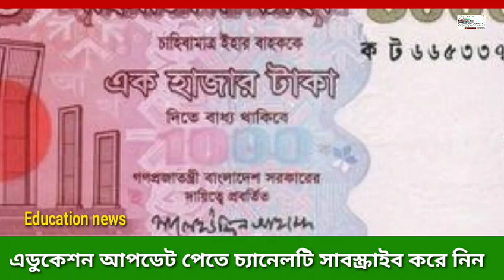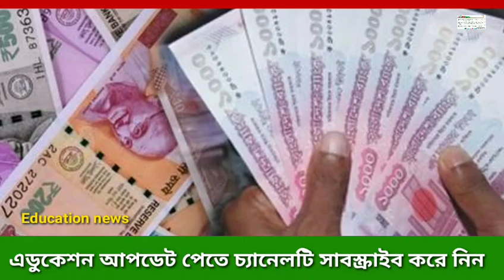বিশাল সু-খবর শীঘ্রই উপবৃত্তি পাবে প্রাথমিকের শিক্ষার্থীরা কত টাকা কত মাসে উপবৃত্তি ২০২০-২০২১খবর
ধন্যবাদান্তে💐♥

Education news